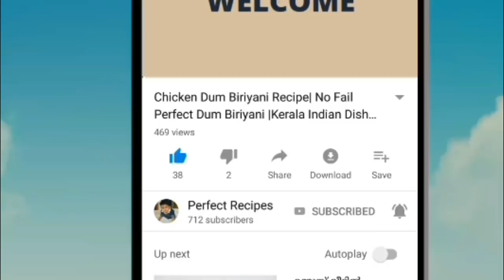Malai Kulfi & Semiya Kulfi Recipe in Malayalam/kulfi using Milk Badaam Cashews and vermicelli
Ayshaz World is a YouTube channel which mainly concentrates on cooking and crafting. In this video I am going to show you a recipe of